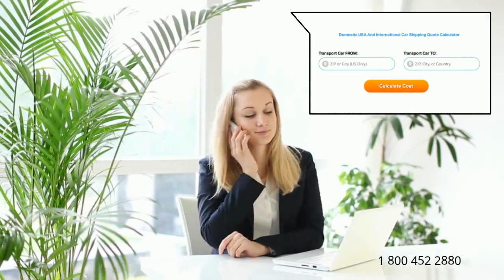Car Shipping Rates Alexandria County, Virginia | Cost To Ship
A-1 Auto Transport has over 30 years of experience transporting heavy machinery, boat, car, exotic, classic, electric, crated in and out of Alexandria County, Virginia. We offer international and domestic shipping services to and from Alexandria County, Virginia. We are proud to offer the easiest booking system with the most affordable prices in the transport industry.